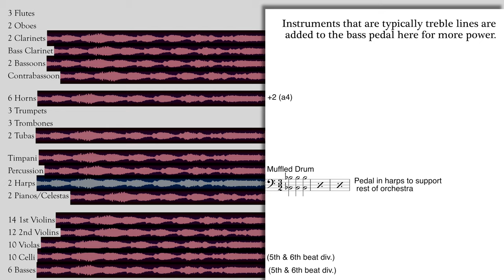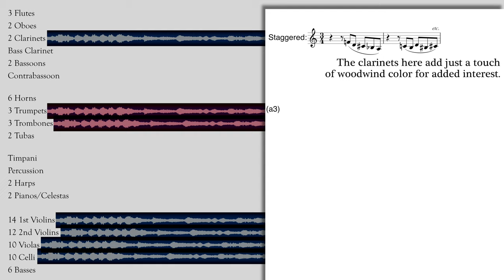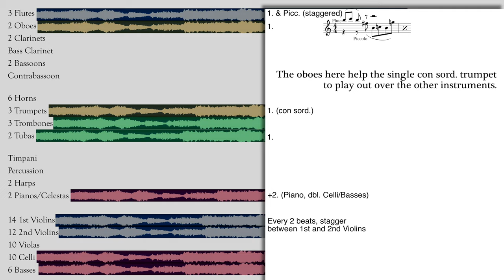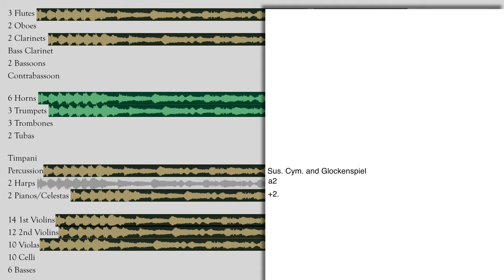Star Wars: "Imperial Attack” by John Williams, Orch. by Herb Spencer (Orchestration Analysis)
An orchestration analysis of Imperial Attack from Star Wars.